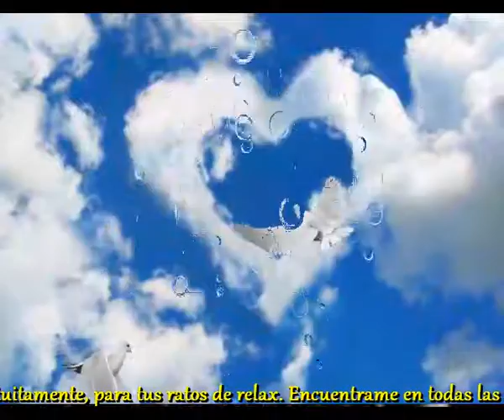Nunca dejare de amarte (Dedicada a todo aquel que ha perdido a un ser amado)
No importa donde estes
Estas aqui siempre
Incrustrada en mi memoria
Atada a cada recuerdo

Quedate donde estes
Que tiene que ser muy cerca
Pues cada noche te acercas
Y calmas todas mis cuitas

Quedate alli donde estes
Nadie podra tocarte
Donde yo te encontrare
Nunca dejare de amarte

No te lo pienses dos veces
Ven cada vez con frecuencia
Tu visita calma la ausencia
Ven a los sueños en que apareces

Los dos vivimos un sueño
Que no acabara nunca
Tu fisico ya no esta
Pero el alma es lo que cuenta

Intermedio